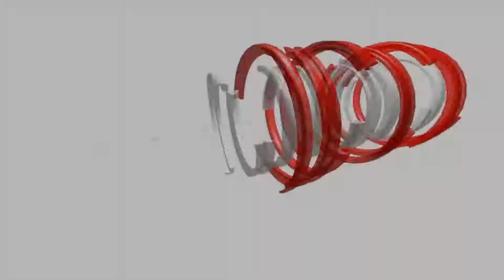Very Sweet 🌹Couple Love🌹 New Whatsapp Status🌹 Love Filling🌹 New Status 2019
Very Sweet 🌹Couple Love🌹 New Whatsapp Status🌹 Love Filling🌹 New Status ||